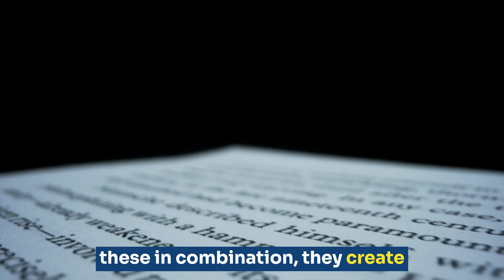Is Alchemy Real? | Real Life Examples of Modern Alchemy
Alchemy was the medieval era's version of chemistry. But did you know that there are still alchemists today? So the basics of alchemy are that you take common things, mostly metals, and stuff, that you just have lying around, then you heat or mix these things up in varying amounts to create precious metals or even an elixir of life.

If you're thinking. Yeah, but that's not real. That's magic. Think again. A novel is composed of 26 common letters. When used in combination. They create words when using these in combination, they create sentences and then paragraphs and then pages and then stories. These stories can build huge followers.

They can be traded for vast sums of money and they can grant international fame. Many people have access to letters, but few turn them into gold. The magic is in the combination, the recipe, the code, the number of ingredients, the heat computers are made up of Silicon. Copper and cobalt zinc. And yet they unlock vast stores of communication and knowledge.

Computers are put together by adding these materials together in varying degrees and using heat. So whether you're an author or a microchip engineer, Or really any creative field. If you combine simple things together of varying amounts under different combinations and pressures than you are an Alchemist